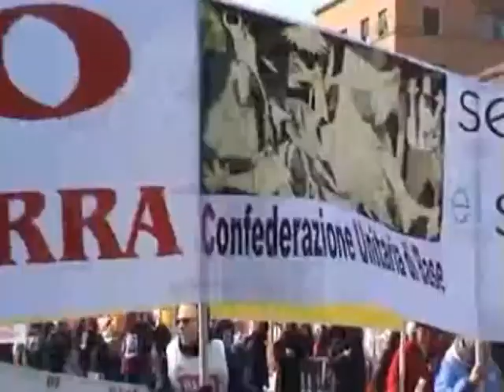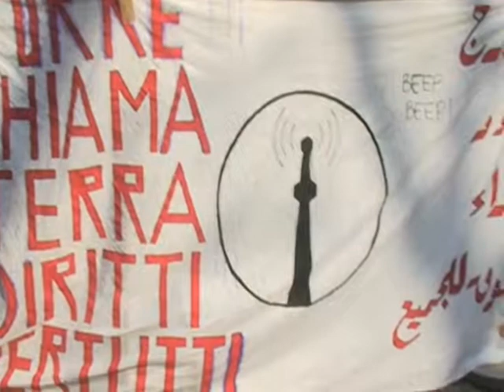Il movimento pacifista in tempi di guerra (in Libia)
servizio di Silvia Favasuli e Gianluca Maggiacomo / Sestina Tv